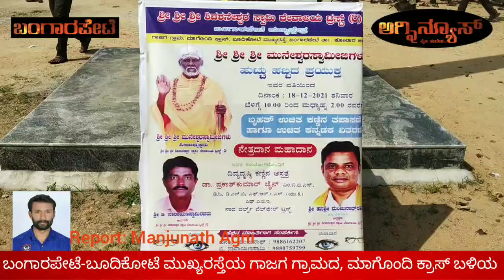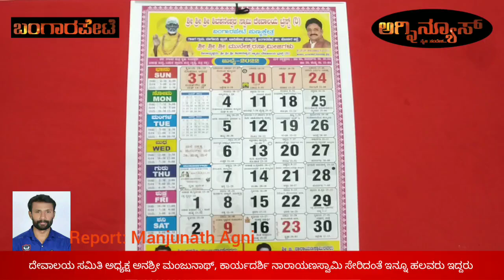Sri Sri Shiva Shaneshwara Swmay Temple , Budikote Road Gajiga Bangarpet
Free Eye Check-up Camp and distribution of eye-glasses, temple calendar release, sri Muneshwara swmy Birthday